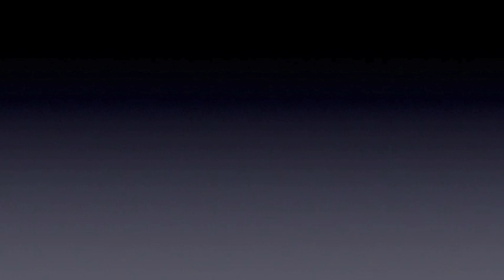Tunnel Vision Large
Tunnel Vision, Mobile Al. Cover band for Pink Floyd, Journey & Eagles. 1986 / 1995